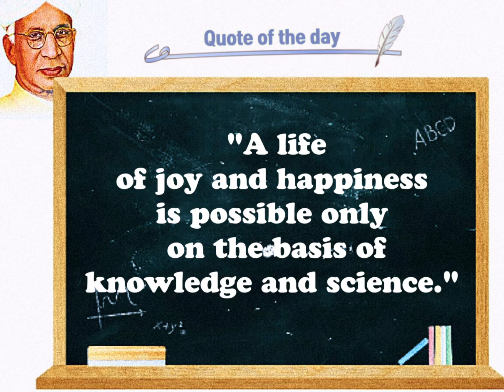Teacher's Special Series - 30Day30Quote | Dr. Radhakrishnan quotes in English